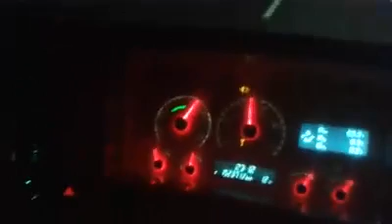Scania sound by theodorou!!